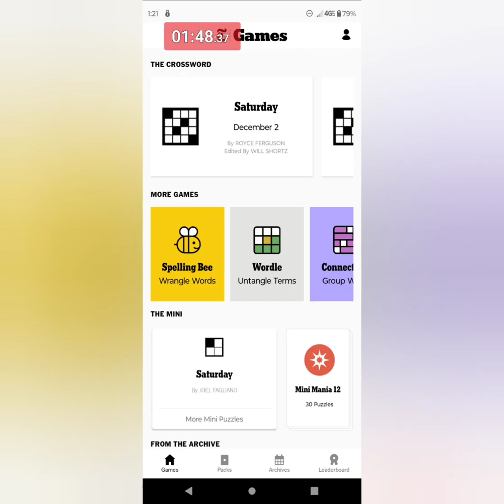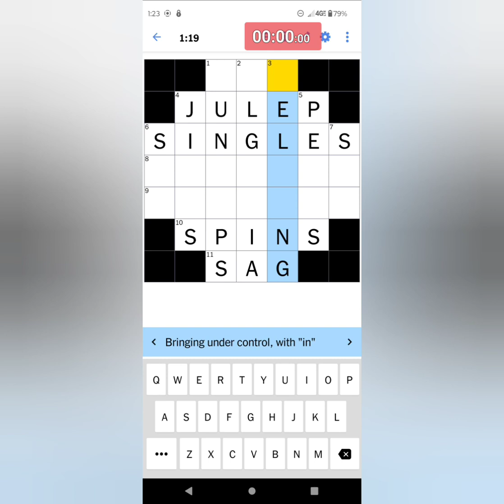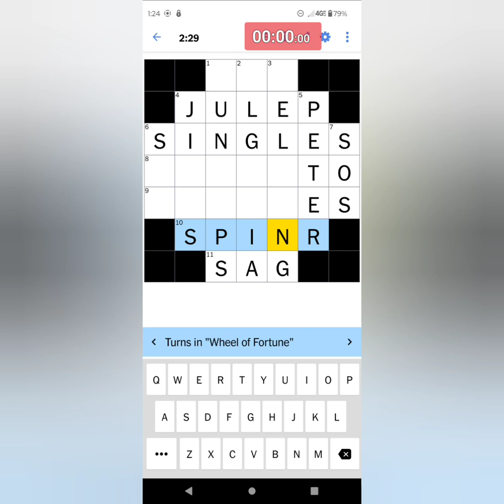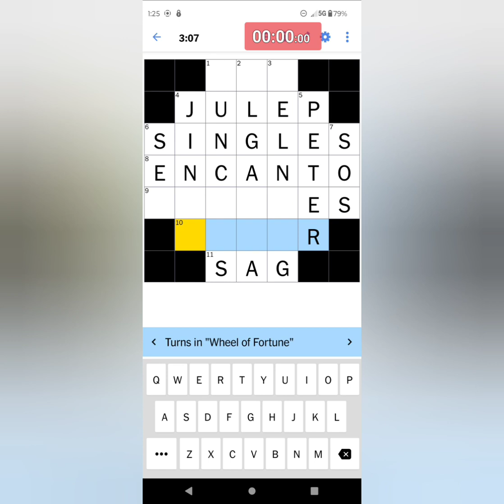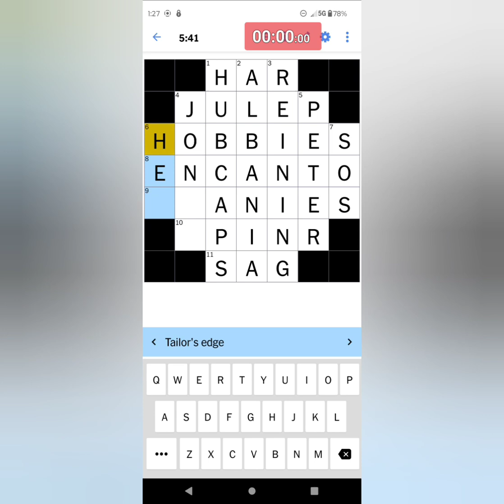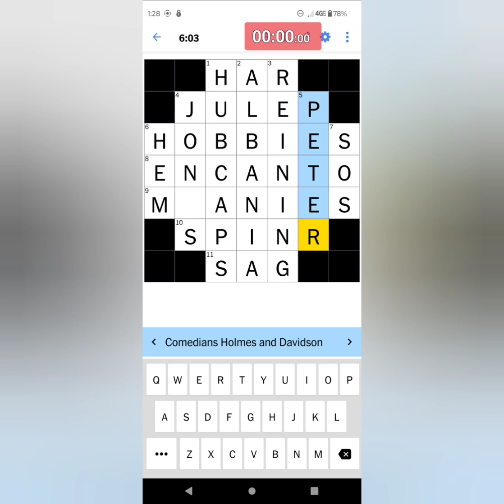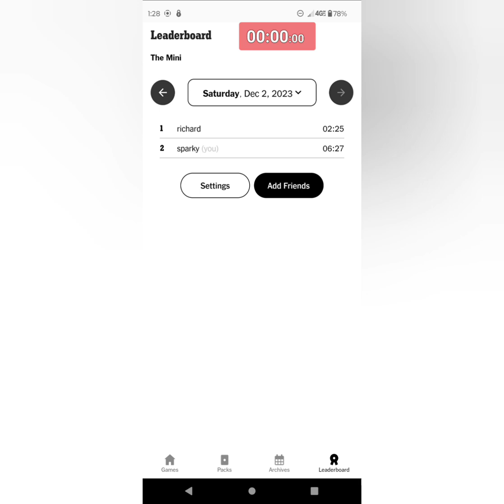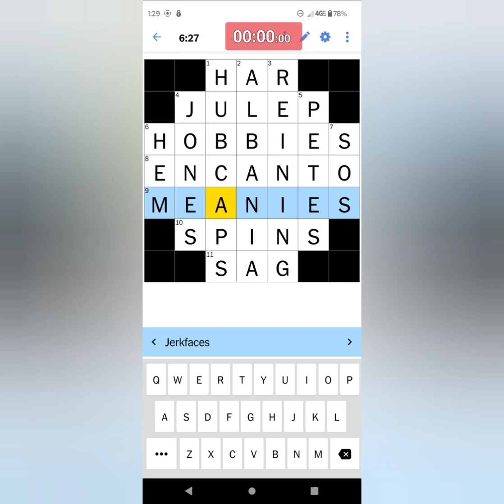MINI Crossword ❎📜 Gameplay 🎶 Saturday 02 December 2023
My Daily MINI Crossword gameplays from the New York Times Games app / December 02 / 2023 (🎵🎶🎵)